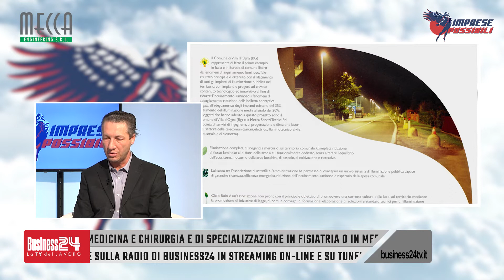Imprese Possibili: Mecca Engineering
Con: Mecca Engineering
Settori: Progettazione e consulenza tecnica
Ha presentato: Ilenia De Sena
Dagli studi televisivi di Cinisello Balsamo
Grazie a BFC Media e Sky.